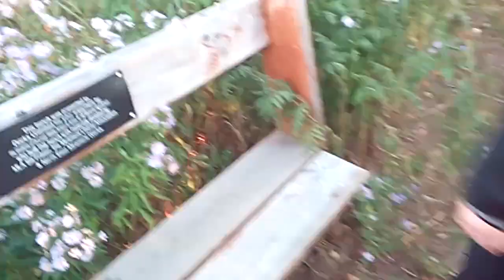My daughter n I at the pond.